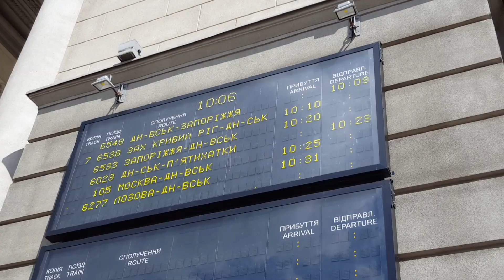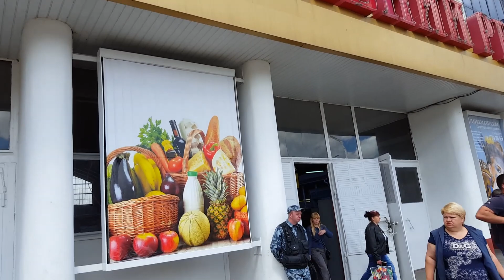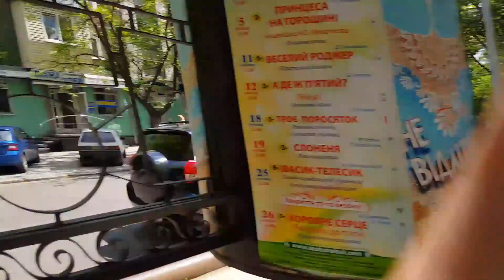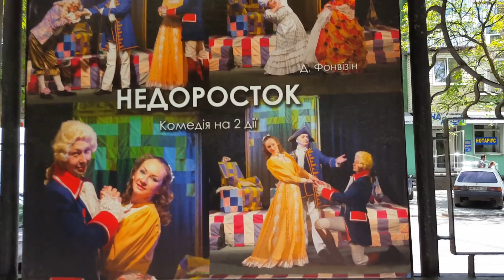ВСТРЕЧАЕМ СКОРЫЙ ПОЕЗД ИЗ МОСКВЫ Леша прет